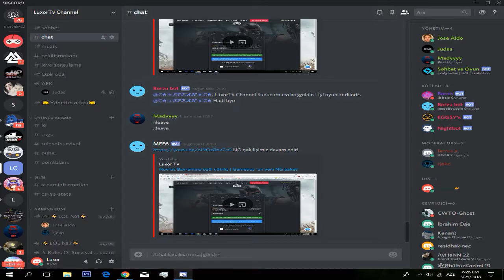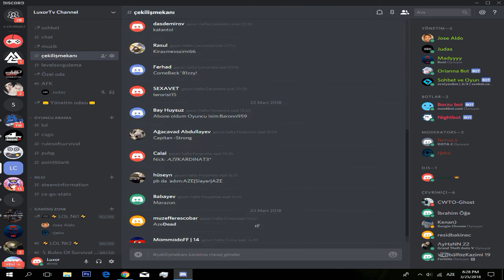Bayram çekilişi hakkında